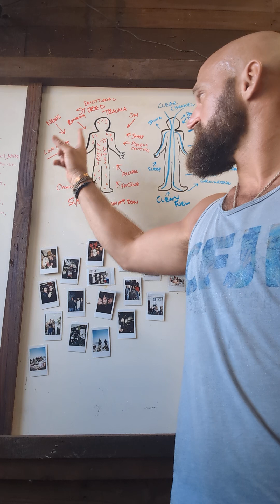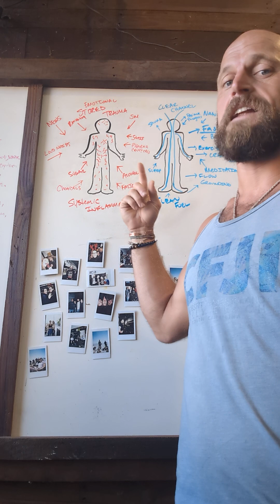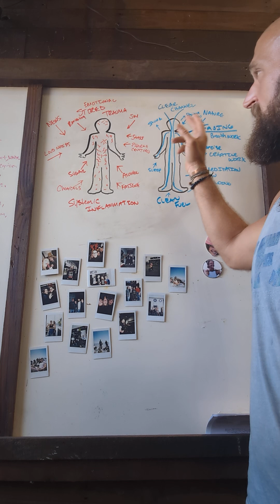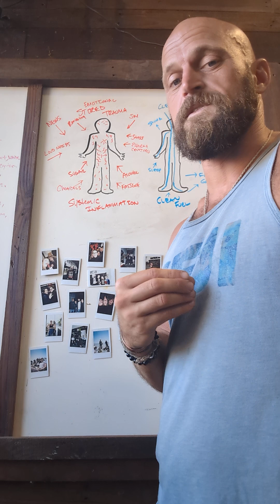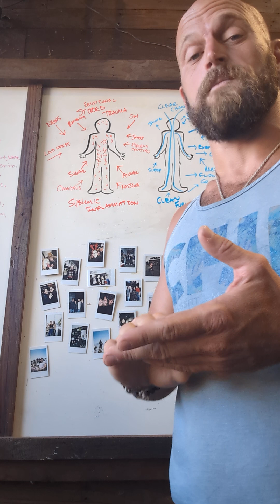Fasting from a spiritual standpoint